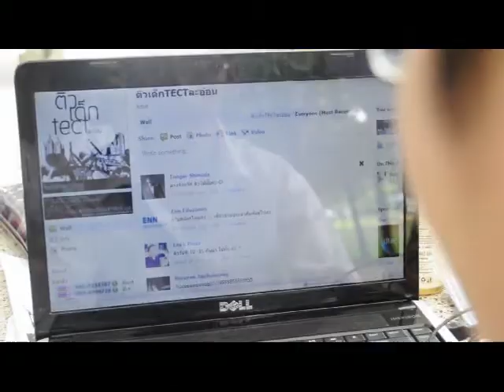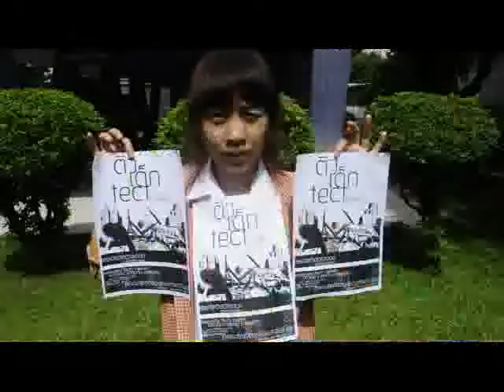ติวเด็ก Tectละอ่อน Facmu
วิดีโอเพื่อโปรโมท ค่ายติวความถนัดทางสถาปัตยกรรม ของคณะสถาปัตยกรรมศาสตร์ มหาวิทยาลัยเชียงใหม่ เริ่มติว 10-11 กันยายน 2554 หรือสมัครผ่านทาง